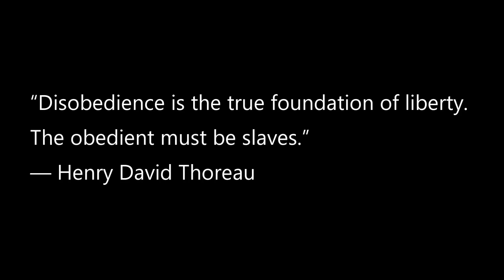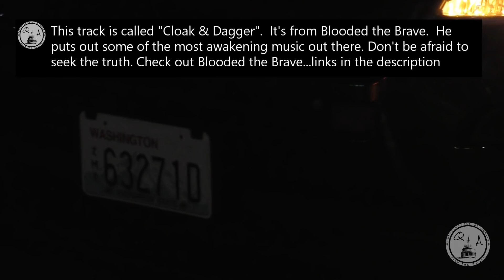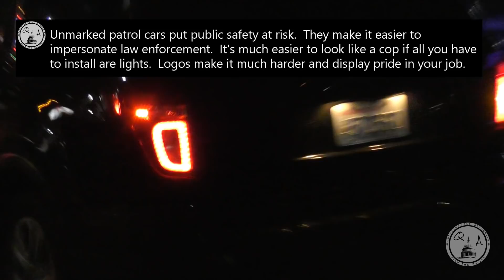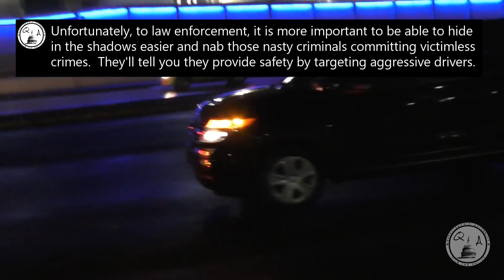Special Report - "Somebody IS Watching You" feat. Blooded the Brave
Copwatch - Spokane, WA Following an unmarked Spokane Police patrol car.  This car is not to be unmarked according to RCW 46.08.65. Since he was driving slow and staying in a small area I decided to follow him making him stand out more.

Here are more links to Blooded the Brave. Please go check him out and give him your support.